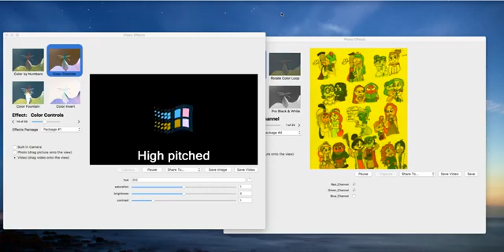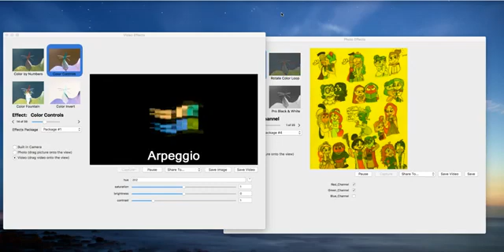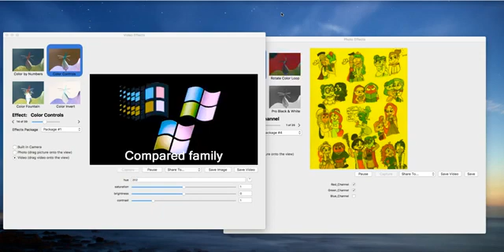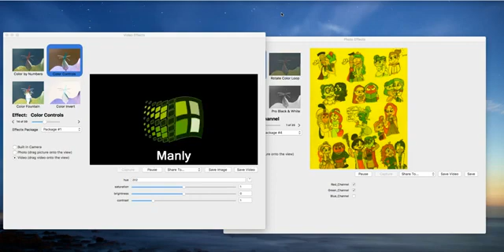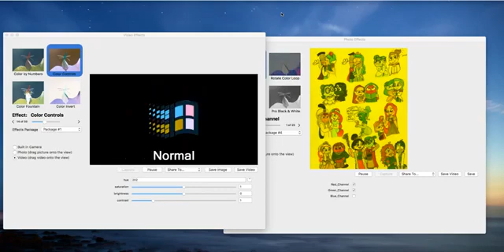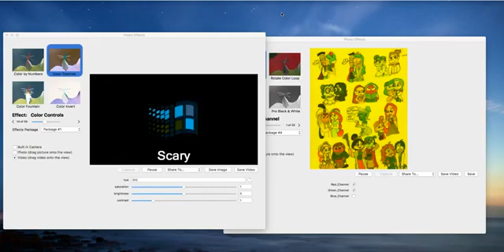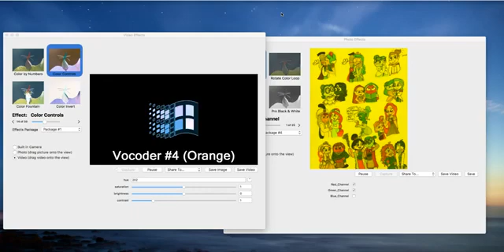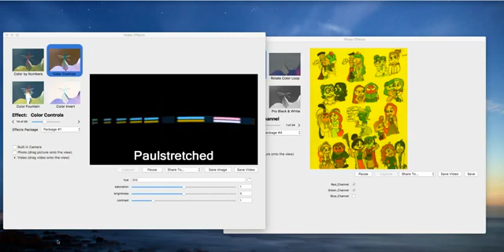Worry Quite main Stuck from see could eat Hunny and Love called I'll Getting Out